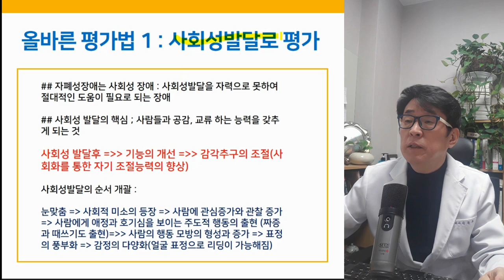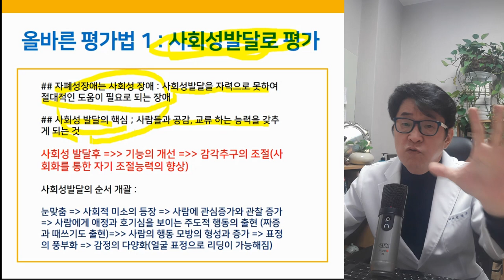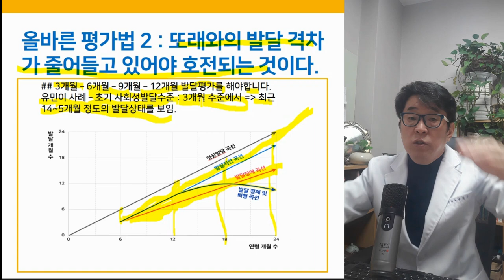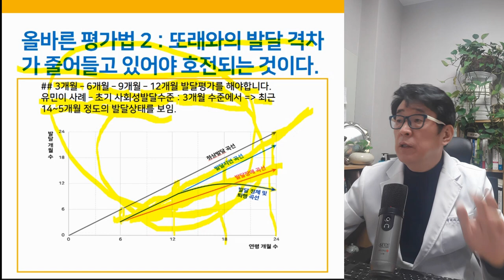자폐 발달장애 치료 호전과 악화 잘못된 평가법 2가지 - 정확한 평가방법?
자폐, 발달장애 치료 제대로 진행되고 있을까?
정확한 평가법 2가지 알아보기

▶ i-tomato
*skyfe : itomato

아스퍼거증후군치료, 자폐치료사례, 자폐증치료사례, 자폐스펙트럼장애치료사례,
발달장애,발달장애 치료